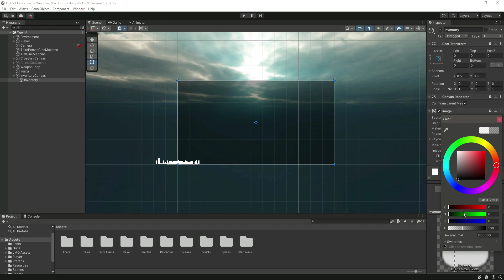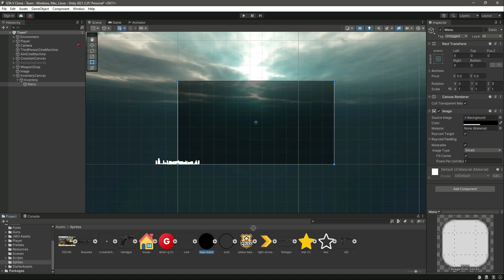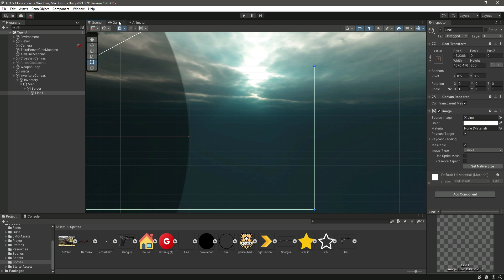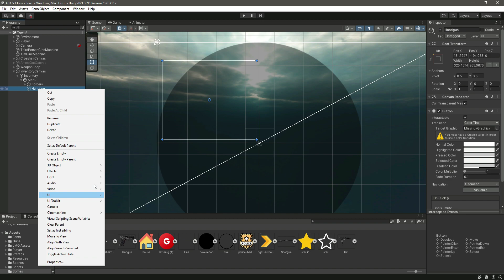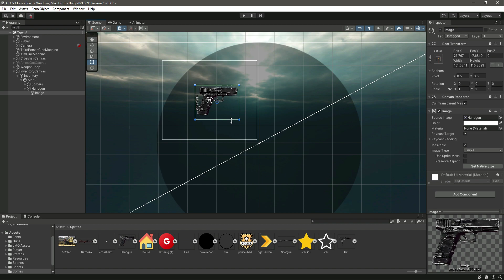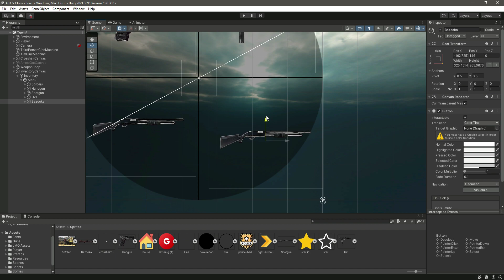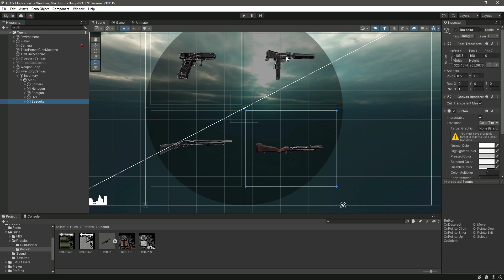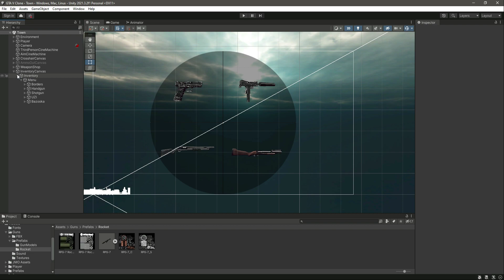Unity3d Inventory System Inventory UI Tutorial | Unity 3d Game Development Full Course 2023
This is video tutorial# 52. In this course you will learn how to make 3d games using unity game engine. So you will learn and develop GTA VI Game Clone using Unity 3D Game Engine. In this course step by step you will learn professional 3d game development.

Our Instagram user Name: wits.gaming

Learn 3D Game Development, Build Third Person Shooter IGI 3 Game Clone, 100% FREE Full Course